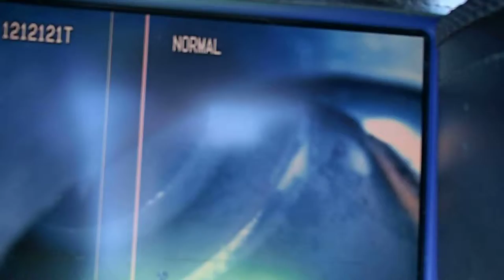CANALISATION CASSÉE PISCINE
EXPERT EN RECHERCHE DE FUITES NON DESTRUCTIVE DANS LA Gironde 33 . Référence depuis 10 années,l'entreprise Tel : 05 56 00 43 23 est reconnu dans la recherche de fuites d'eau sans casse a Bordeaux .7id Aquitaine A‎gence nationale .Notre intervention est prise en charge par votre assurance, et nos tarifs compétitifs sont connus par celle-ci.